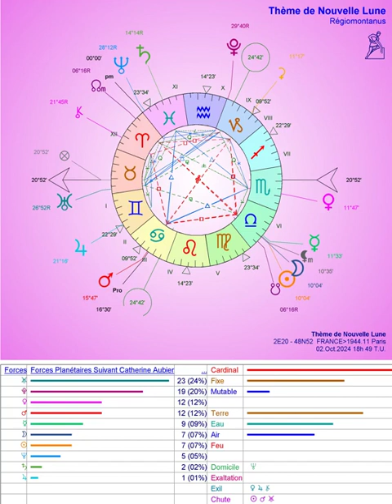Nouvelle Lune en Balance le 2.10.2024 à 20h50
La crise du coup d'état mou Macro-écolo-nomique continue et place aux jeux de para-gouvernance néolibérale fascisante... pendant que la guerre "anti-terroriste" ou "anti-immigrés" devient la "meilleure solution simple" à tous les problèmes des peuples appauvris!
Riche idée et idée de riches...qu'un peu de propagande saura rendre populaire!

Liens conseillés :
- FI 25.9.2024 "Zoom Zoom Zen" avec Hervé Kempf pour sa BD "Comment les riches ravagent la planète et comment les en empêcher ?"

- FI 26.9 "La terre au carré" 14h45 sur "l'effet rebond"

- FC 24.9 20h "De cause à effets" avec Korei Saito sur Marx et l'anthropocène et "l'écommunisme"
- FC "LSD" du 23 au 25.9 sur le GIEC, son histoire passionnante et ses vrais scientifiques en colère
- FI 25.9 à 14h "La terre au carré" avec Cyril Dion et ses "ingrédients pour la révolution"

- Blast: "Zoom" de Denis Robert: "E. Macron: Un grand pervers au pouvoir" avec Marc Joly. Éclairage lumineux sur les modes de manipulation vampirique d'un pervers narcissique sur un peuple soumis à "son projeeeet"!